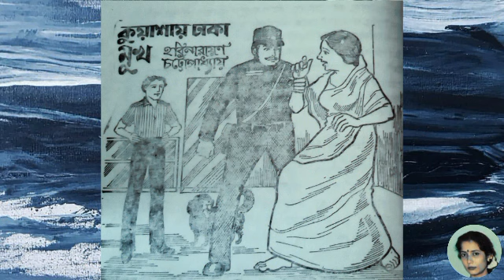Detective Story।।Kuashay Dhaka Mukh।।কুয়াশায় ঢাকা মুখ।।হরিনারায়ণ চট্টোপাধ্যায়।।Chaitali Laha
'Rokomrokom Bokombokom' presents a bengali Detective story

Story-Kuashay Dhaka Mukh
Author- Harinarayan Chattopadhyay
Narration- Chaitali Laha
Edit- Chaitali Laha & Soumelee Laha
Photo- Taken from a storybook named 'Detective ar Detective

1.Lovely Piano Song
Musician: Rafael Krux